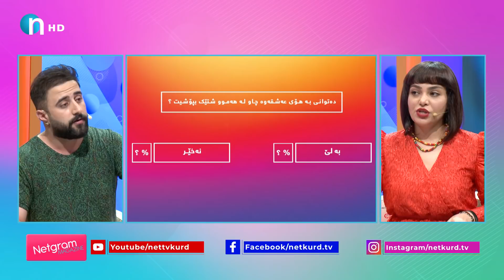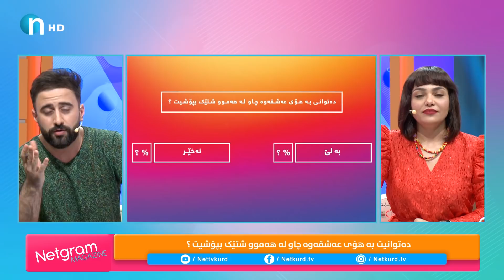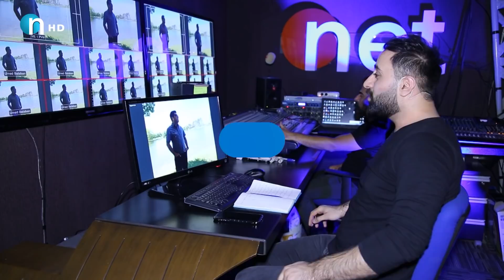دیناو ساناو کیسراو خەباتی و یەک دنیا ناوداری تر.. تەواوی پرۆگرامە تایبەتەکە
نێتگرام میوانداریی یەک دنیا ئەستێرەو ناوداری کردووە
Dina Hazan Sana Namo Karwan khabaty Evana Kisra omed Balqis